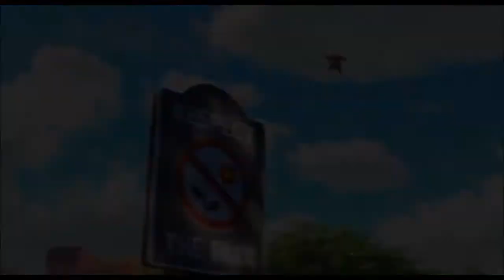O Gangue do Parque 2 - (Trailer dobrado em português PT)